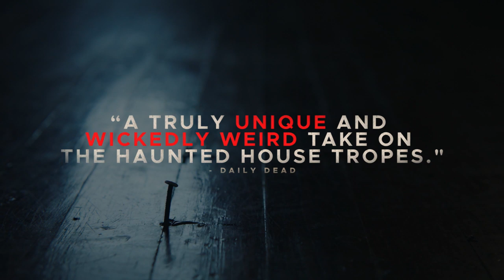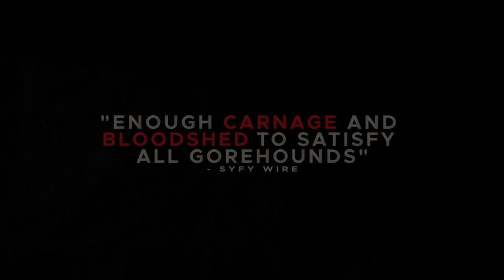'Girl on the Third Floor' Trailer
After a man (Phil "CM Punk" Brooks) and his wife (Trieste Kelly Dunn) move into an old house they soon discover they  aren't alone.

'Girl on the Third Floor' releases in theaters and Digitally on October 25, 2019.